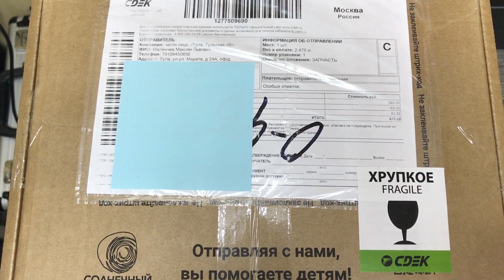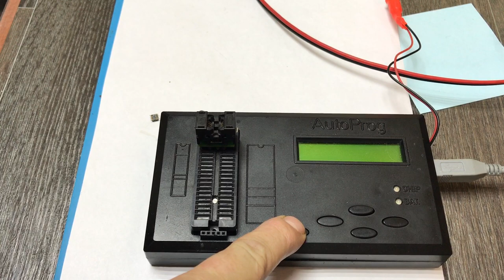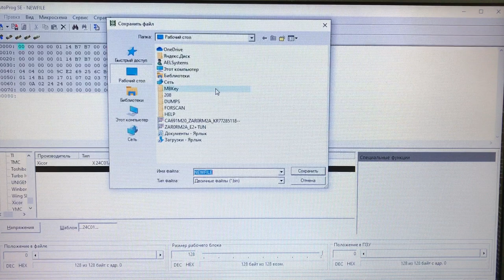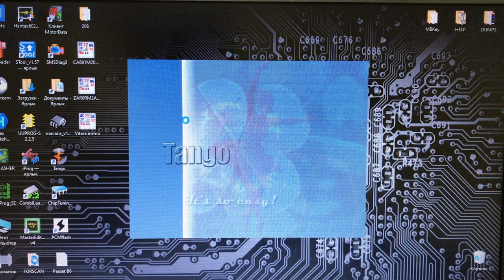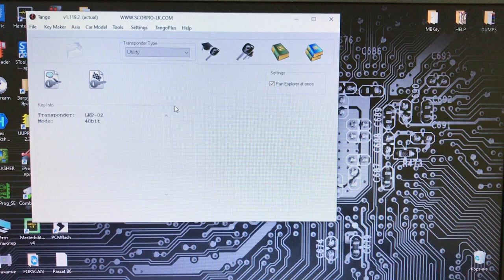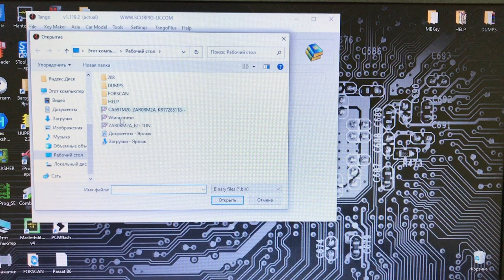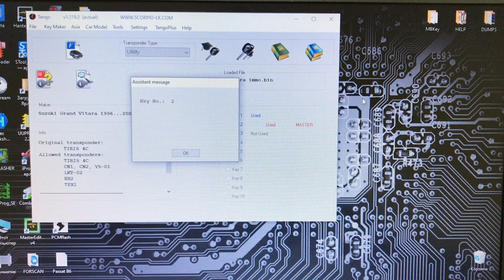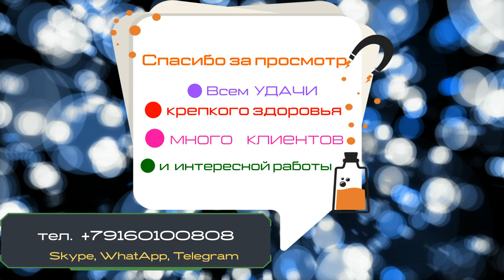Сузуки Витара (SUZUKI VITARA 2.0L V6) потеряны ключи. Делаем чипы ID 4C с TANGO KEY Programmer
Машина простояла 5 лет и от неё потеряны ключи, мало того, на машине сел аккумулятор сам по себе, что неудивительно за 5 лет. Сбилась синхронизация между IMMO и ECU. Как сделать синхронизацию вручную, показано на этом видео
Подключаем иммобилайзер на столе и проверяем накачку и смотрим как ведёт себя контрольная лампа иммо.
 Наши контакты:
Качественный чип-тюнинг, удаление различных компонентов!